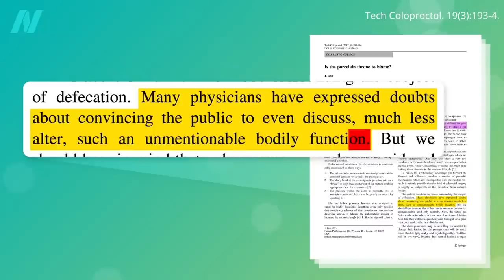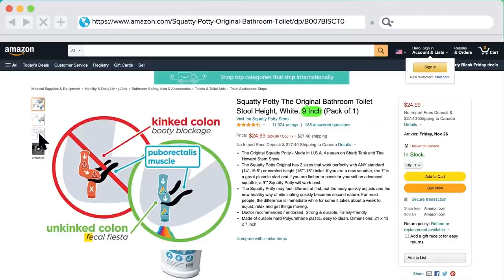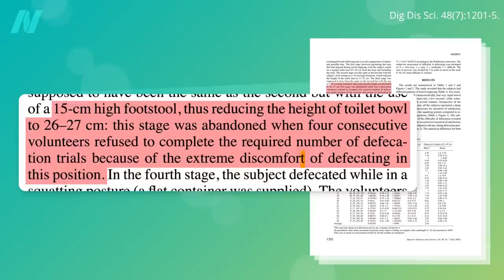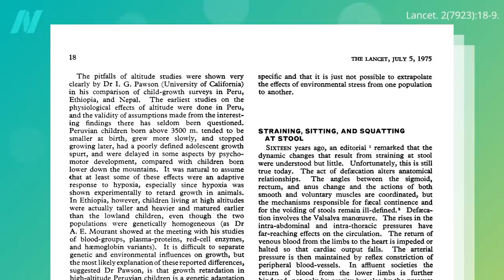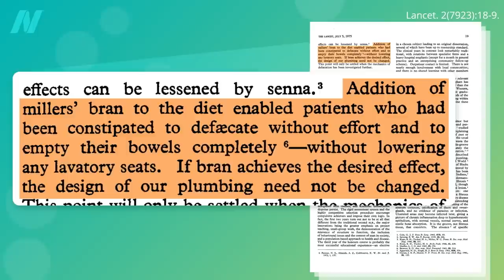The Best Poop Position for Constipation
The best position to poop: The Squatty Potty is put to the test.

The video on prunes that I mentioned is Prunes: A Natural Remedy for Constipation

I previously talked about poop position in Should You Sit, Squat, or Lean During a Bowel Movement?

How Many Bowel Movements Should You Have Every Day? Check out the video to find out.

Have a question about this video? and someone on the NutritionFacts.org team will try to answer it.

Want to get a list of links to all the scientific sources used in this video? You’ll also find a transcript and acknowledgements for the video, my blog and speaking tour schedule, and an easy way to search (by translated language even) through our videos spanning more than 2,000 health topics.